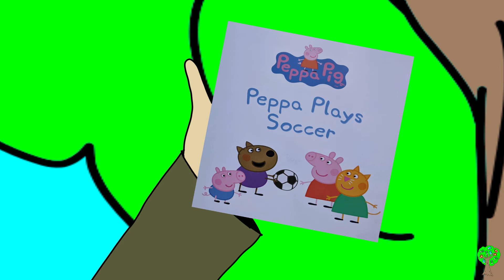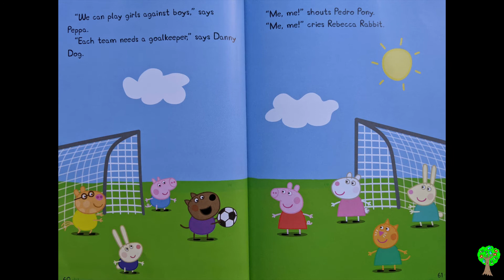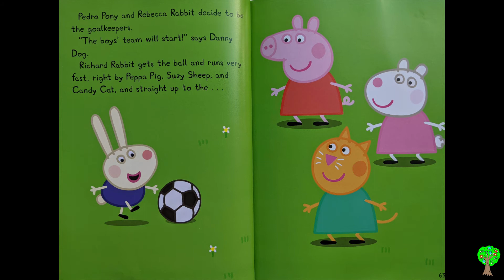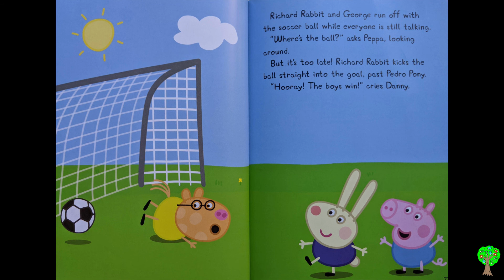Peppa Plays Soccer - Kids Books Read Aloud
Peppa Pig
Peppa Plays Soccer